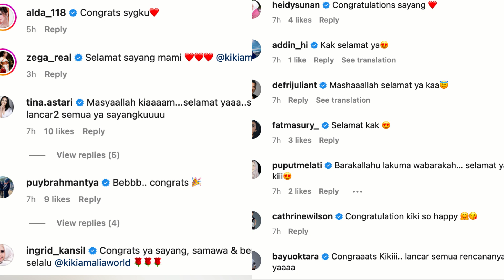DISELINGKUHI HINGGA CERAI, KIKI AMALIA KINI DI LAMAR PENGUSAHA KAYA SETELAH LAMA MENJANDA